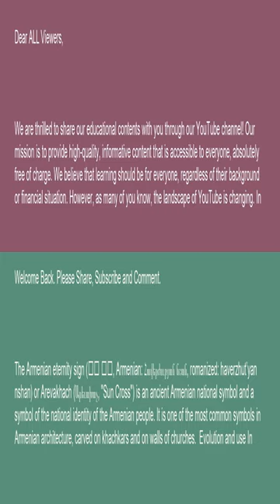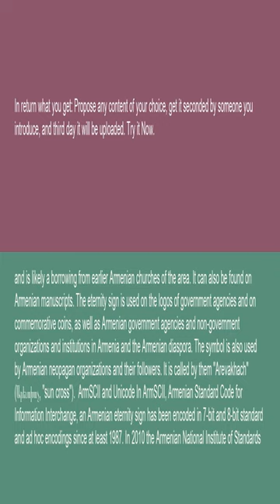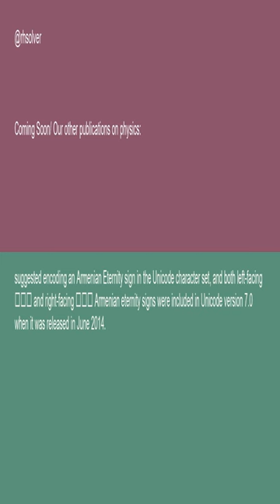Physics Armenian eternity sign 15 10 24 YouTube News Headlines shorts